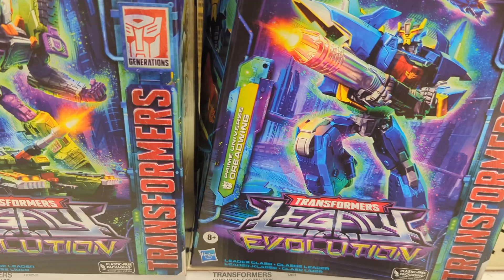Legacy Evolution Leader Dreadwing, Deluxe Bombshell, & Repacks Core Sludge & Prime New Toy Sighting